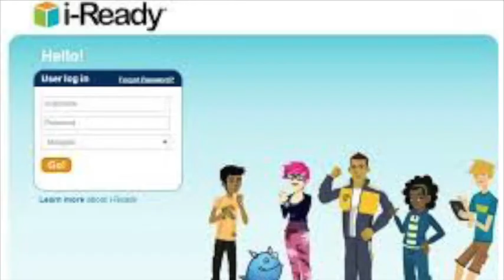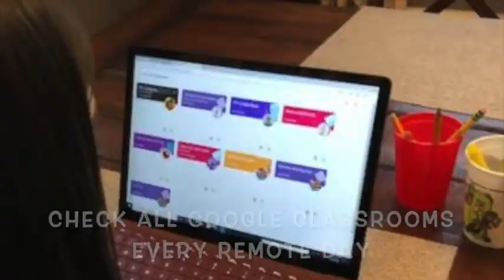AMS News 9 30:10 1 20